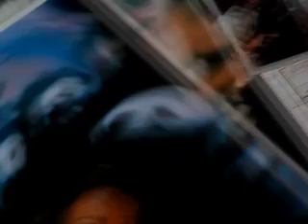X-Files: Mulder's Dream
Inspired by (and centered on) the X-Files episode, Demons. A look inside Mulder's head. Music is "Bells, Books, and Candles" by Graeme Revell.